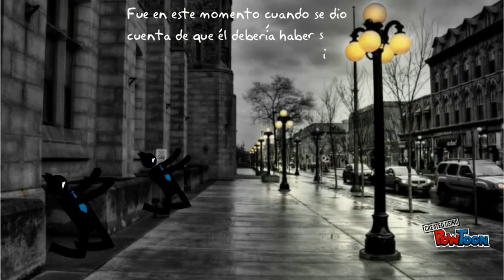The Businessman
Kelby S. 2nd Period-- Created using PowToon -- Free sign up -- Create animated videos and animated presentations for free.  PowToon is a free tool that allows you to develop cool animated clips and animated presentations for your website, office meeting, sales pitch, nonprofit fundraiser, product launch, video resume, or anything else you could use an animated explainer video. PowToon's animation templates help you create animated presentations and animated explainer videos from scratch.  Anyone can produce awesome animations quickly with PowToon, without the cost or hassle other professional animation services require.